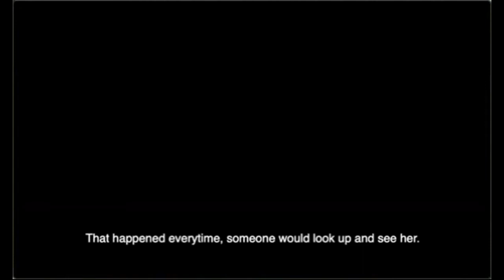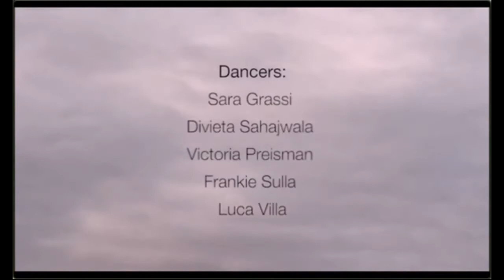ABBI FEDE IN TE by HB International Student Alessia Seclì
First-term HB international student Alessia Seclì shares her student project, ABBI FEDE IN TE, about the Italian diaspora and her experience as an Italian immigrant.

CREDITS:
Director & Choreographer: Alessia Secli
Musical Director: Alessia Secli
Dancers: Sara Grassi, Divieta Sahajwala, Victoria Preisman, Frankie Sulla, Luca Villa
Actors: Alessia Secli, Martin Schreiner
Singer & Audio Editing: Alessia Secli
Camera: Jonathan Colafrancesco, Sara Grassi, Frankie Sulla, Martin Schreiner
Video Editing: Sara Izzo

Monologue and song adapted from NOVECENTO by Alessandro Baricco, featuring song "Paciencia y fe" from IN THE HEIGHTS by Lin Manuel Miranda.